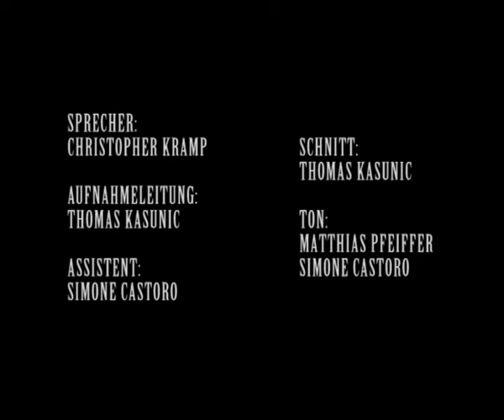6. Wenn Gott zweimal ruft: „Martha, Martha“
Teil 6 der 10teiligen Vortragsreihe "Wenn Gott zweimal ruft"

“Wenn Gott zweimal ruft” untersucht entscheidende Momente im Leben von acht Menschen sowie gleich zwei Mal der Stadt Jerusalem, wobei jeweils die Hälfte der Begebenheiten aus dem Alten und aus dem Neuen Testament kommen, um wertvolle Lektionen für unser Leben zu lernen. Lassen Sie sich überraschen von einem ganz unkonventionellen Blickwinkel auf die Bibel!

1. “Abraham, Abraham“
2. „Jakob, Jakob“
3. „Mose, Mose“
4. „Samuel, Samuel“
5. „Ariel, Ariel“
6. „Martha, Martha“
7. „Jerusalem, Jerusalem“
8. „Simon, Simon“
9. „Eli, Eli“
10. „Saul, Saul“